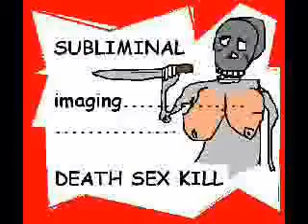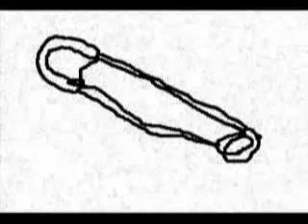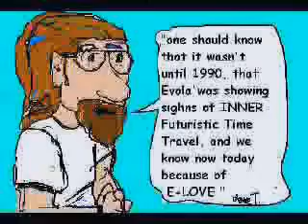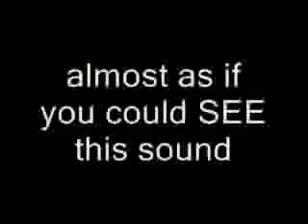Evola the Messenger of the Message with Star Pilot Skills RATATAT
now that i find out all you did was KAREOKE on top of "RATATAT" when it's been done 1,000 times since after you did it the first time. now i see why you're such a vibrant factor in the essence of HIP HOP you're like the first guy to go out on the dance floor when the whole place is filled with WALLFLOWERS some kind of instigator now i'm down you're the clown that yelled "FIRE!!!" i think we call you an "MC" Master of Ceremony" i mean if this is a Masonic Hip Hop Ordeal and that is you have your own studio under the "G"